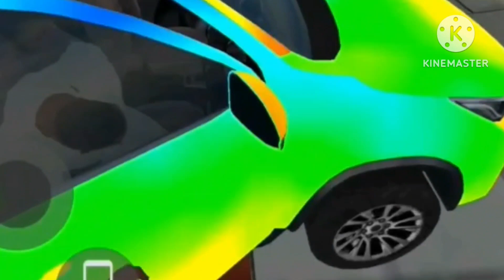Indian bike driving 3d|| Fortuner gift to dad|| Story video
Cellphone cheat codes:
Tarzen - 300
Horse - 200
apache  - 4050
Monster Truck - 0 + Car cheat codes
Porsche - 4000
Plane - 555
Fortuner - 1000
Dog - 600
Cycle  - 1111
Koeigness - 900
Audi - 500
MoreNpc - 12345
MoreTrafficCar - 54321
Lamborghini - 3333
Bag - 200
Hayabhusa - 7000
Helicopter - 8000
Splendor - 9000
Thar - 9090
Royal Enfield Bullet - 9999
ATV  - 2222
New KTM - 1190
Duke - 4215
KTM - 1210
Pulsar - 1211
Skyfall - 1120
Slow motion - 1112
Moon gravity - 7112Indian bike driving 3d
Indian bike driving 3d all new monster truck
Indian bike driving 3d monster car cheat code
Indian bike driving 3d New monster truck cheat code
Indian gta5
gta5
shorts
short
ytshorts
youtube shorts
viral
trending

Incasetoodian bike driving 3d
Indian gta5
shorts
short
ytshorts.
youtubr shorts
Tarzan the wonder car
Tarzan cheat code
Thar cheat code
Lamborghini cheat code
monster truck cheat code.
Tarzan monster truck cheat code